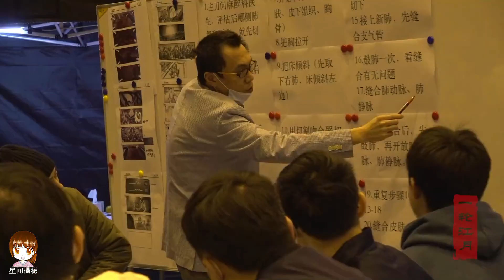【TFBOYS易烊千玺】电影《中国医生》纪录片 千玺单人cut【Jackson Yee】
CR：星姐微博
UP：猴儿

更多精彩视频请点击以下链接：
More videos please find in below links: